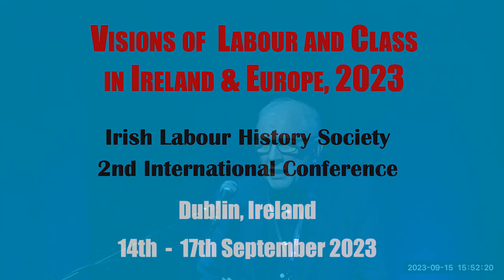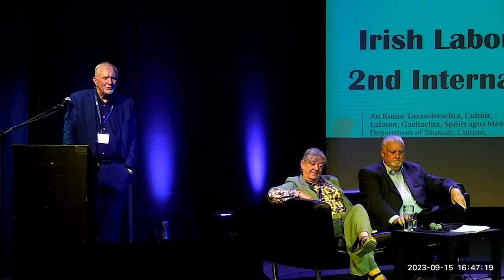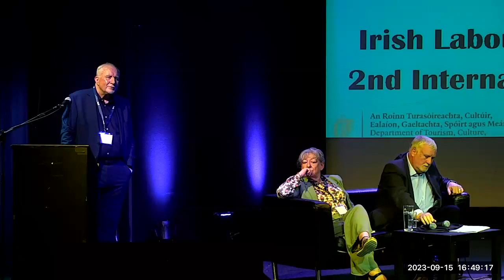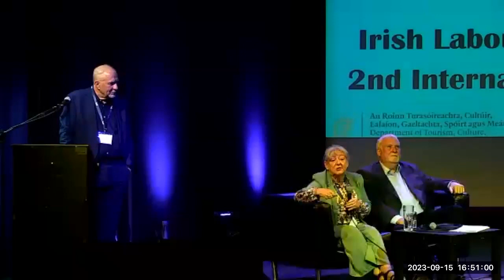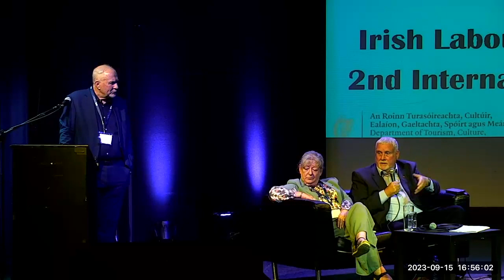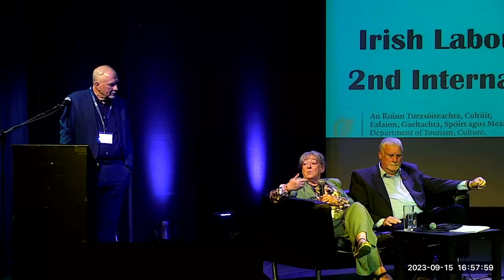'The Peace Process, Good Friday Agreement & Brexit Trade Negotiations' Session at ILHS Conference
'The Peace Process, Good Friday Agreement & Brexit Trade Negotiations' with Patricia McKeown (UNISON) & Joe Cunningham (SIPTU).

This session featured at the Irish Labour History Society (ILHS) Visions of Labour and Class in Ireland and Europe Conference held in Dublin from 14-17 September 2023.
Chaired and introduced by Bill McCamley (ILHS).

Conference supported by the Department of Tourism, Culture, Arts, Gaeltacht, Sport and Media as part of the Decade of Centenaries Programme 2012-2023. This plenary session was also supported by SIPTU and UNISON.